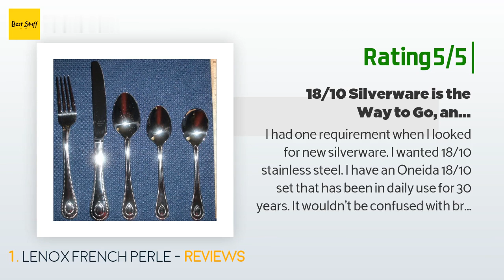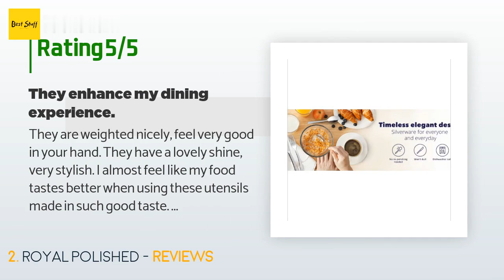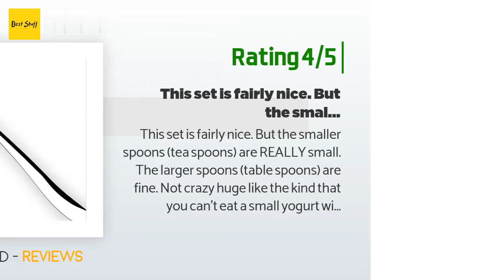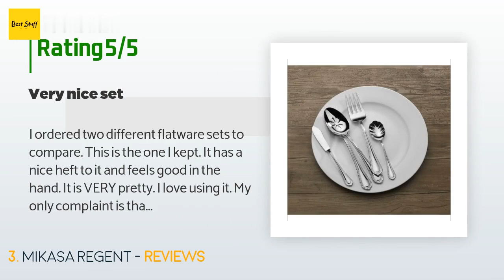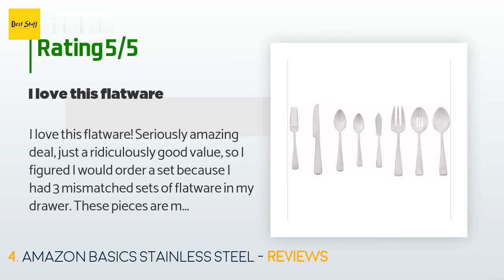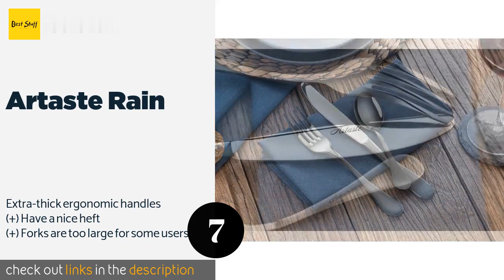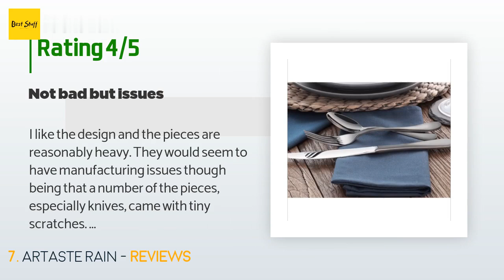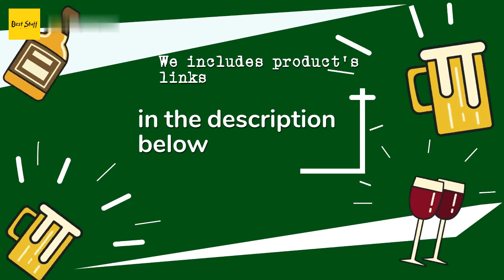🌵7 Best Flatware 2020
1 - Lenox French Perle:
✅ Amazon US
🌏 Amazon International

2 - Royal Polished:
✅ Amazon US
🌏 Amazon International

3 - Mikasa Regent:
✅ Amazon US
🌏 Amazon International

4 - Amazon Basics Stainless Steel:
✅ Amazon US
🌏 Amazon International

5 - Oneida Flight Set:
✅ Amazon US
🌏 Amazon International

6 - International Silver Arabesque Frost:
✅ Amazon US
🌏 Amazon International

7 - Artaste Rain:
✅ Amazon US
🌏 Amazon International